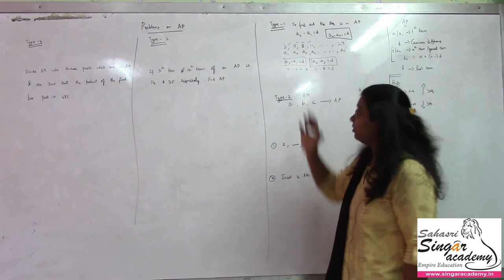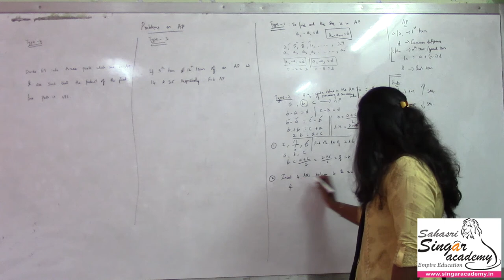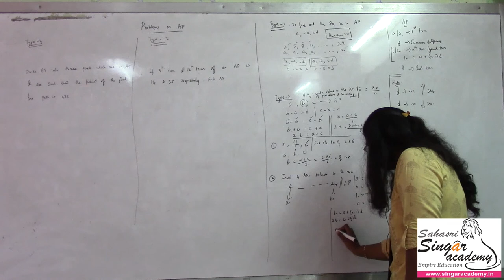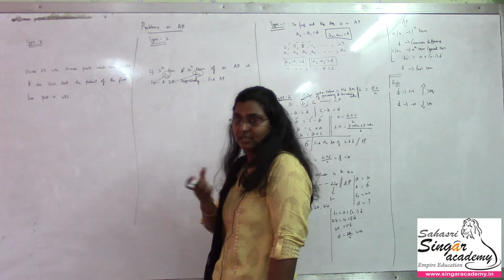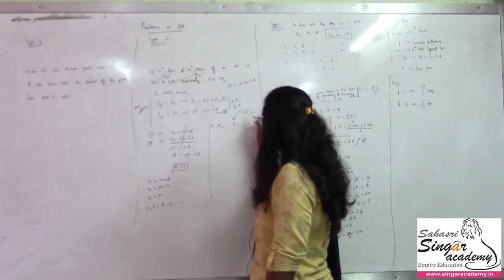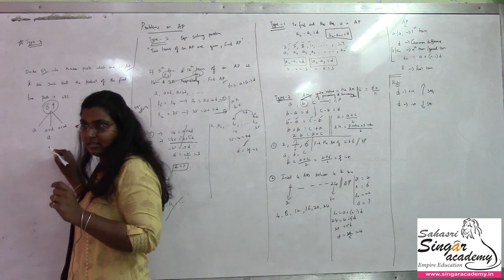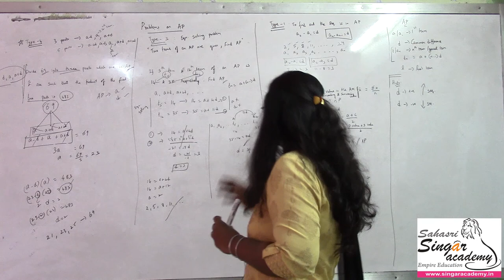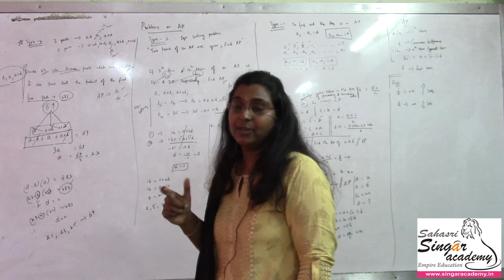6.C6. Types of Problems on AP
Faculty: Yamuna Sridhar

Content:
Sequence and Series
Arithmetic Progression and Geometric Progression

Business Mathematics and Logical Reasoning & Statistics for CA Foundation
Business Mathematics for CMA foundation

Applicable for
Standard:  8th, 9th, 10th, +1 & +2
Tamil Nadu State Board and CBSE
B.Sc Mathematics
Syllabus for UG / PG

Online coaching &
Live classes in
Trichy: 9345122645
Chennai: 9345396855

CA classes:
For May term exam: